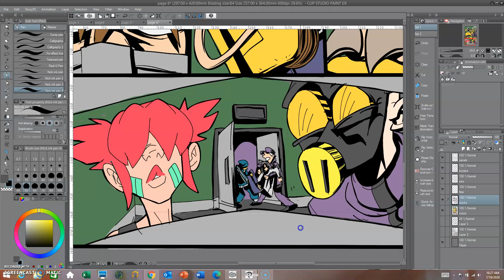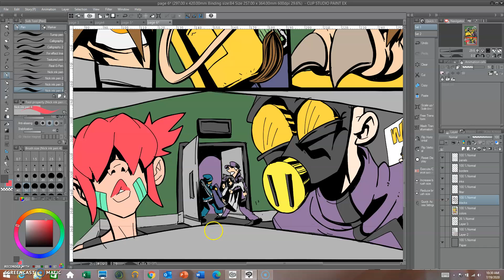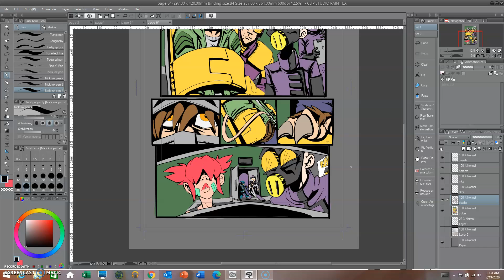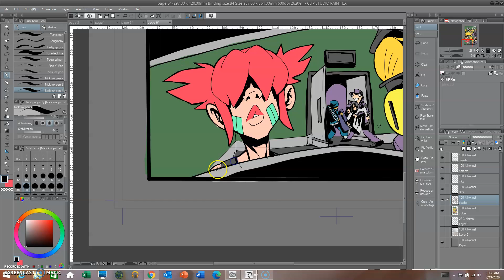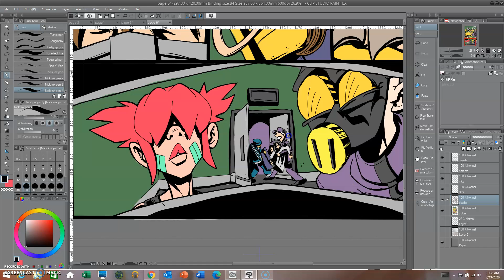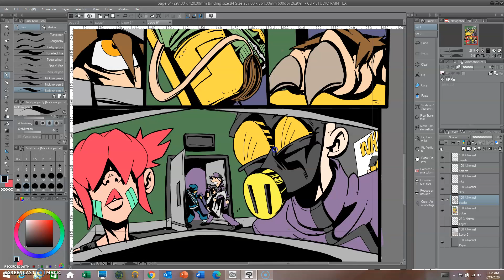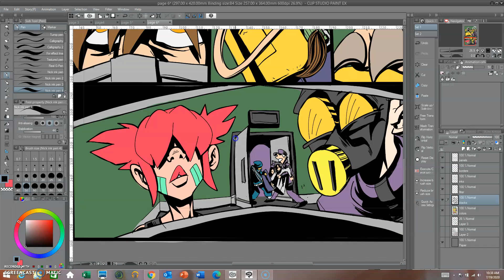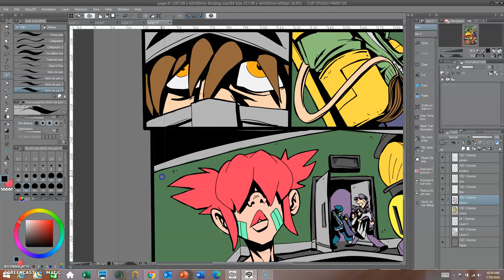Inking MORE Miscreants Comic Pages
More of MISCREANTS #1. Here, you see Bunny's first encounter with Subject Seven. I'm using Clip Studio Paint on my XP Pen Artist 22R Pro.

Like my comic book art?